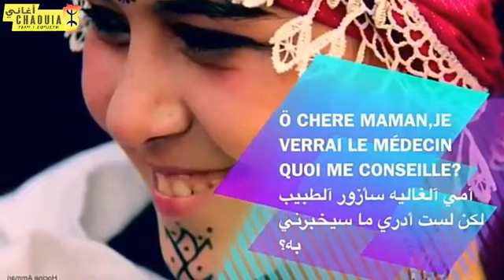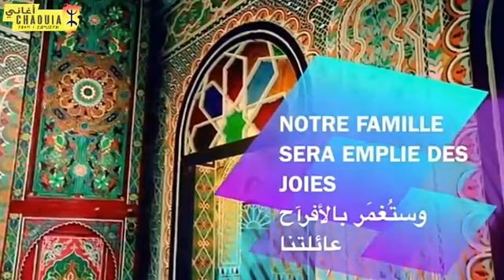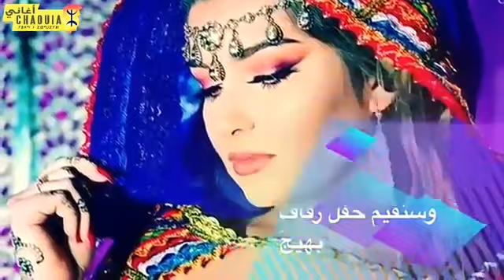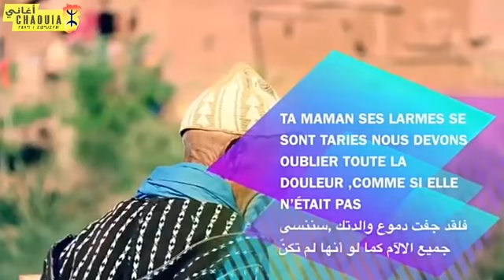Chaoui 2019 صوت من اعالي جبال الاوراس يعشقه كل الشاوية